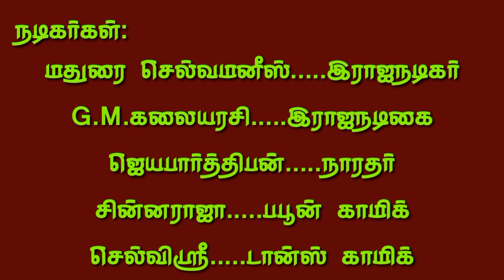(தடுத்தலாங்கோட்டை 5) நாரதர் ஜெயபார்த்திபன் பாடல்களுக்கு கைதட்டி வரவேற்ற ரசிகர்கள்